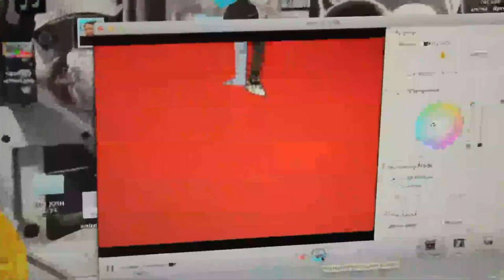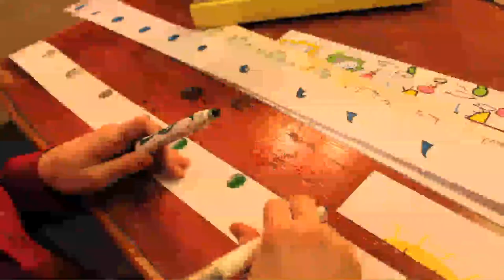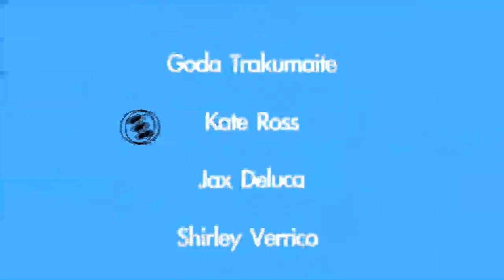A Trip to Squeaky Wheel - Documentary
An Advanced Documentary Project by Nadra Dennis, Margot Harris & Tajh Lewis, produced for Squeaky Wheel Media Access Center, April 2013 (COM 433 - Professor Meg Knowles)